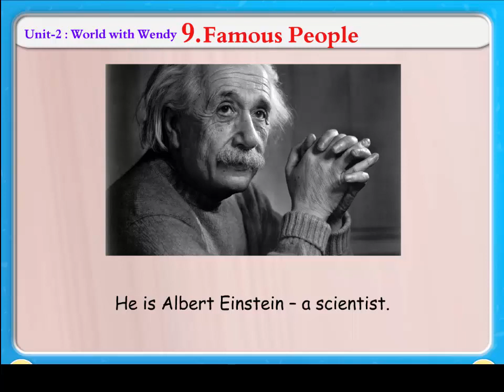Famous People || Knowledge